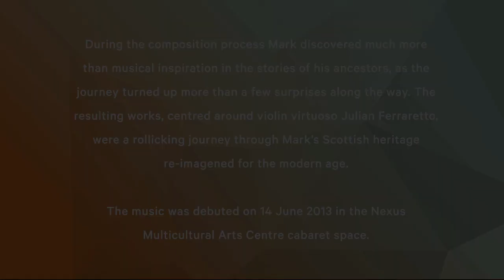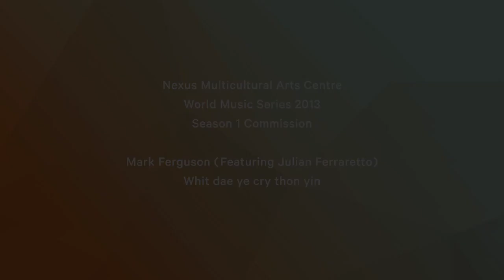Nexus World Music Series Commission - Mark Ferguson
In February 2013, as a part of the ongoing Nexus World Music Series commission program, Mark Ferguson was invited to compose and perform a series of new works exploring his Scottish heritage through contemporary music.
The resulting body of work premiered at Nexus Multicultural Arts Centre on 21 June 2013.